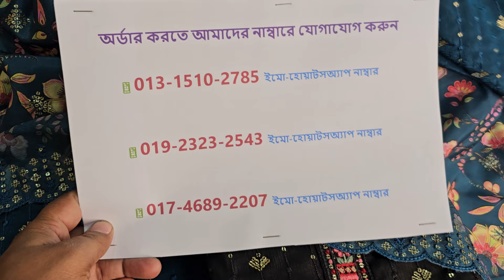Latest Eid Indian VIPUL New Dress Collection 2024🎉Indian brand dress collection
শপ এড্রেসঃ
🏠১ নাম্বার আউটলেট এড্রেসঃ
➡️ফয়সাল টেক্সটাইল